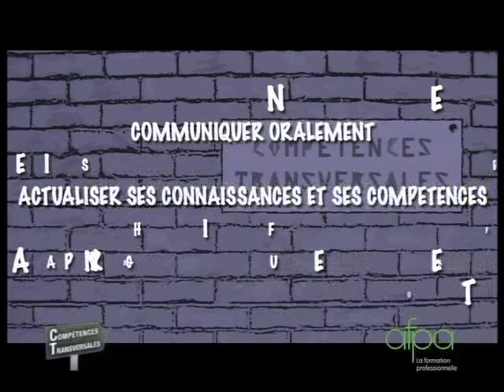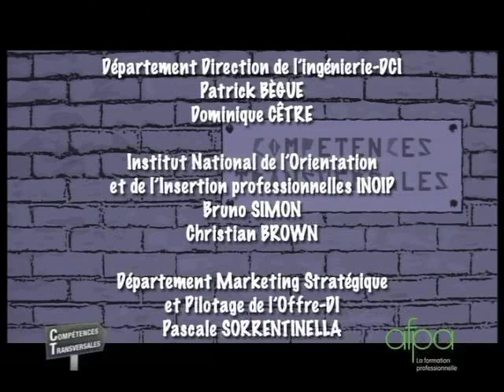Présentation - Socle de base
Les compétences transversales sont des aptitudes qui peuvent être appliquées dans différents domaines et contextes professionnels. Elles sont souvent considérées comme des compétences essentielles pour réussir dans le monde du travail.
Les compétences transversales comprennent des capacités telles que la communication efficace, la résolution de problèmes, la pensée critique, la collaboration, la créativité, la gestion du temps et l'adaptabilité.